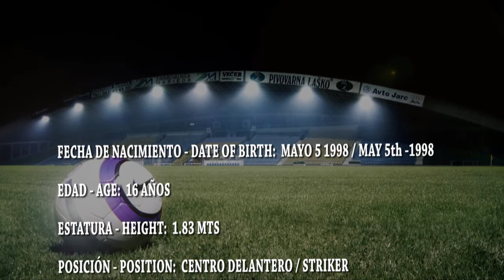Jeison Narvaez Estacio